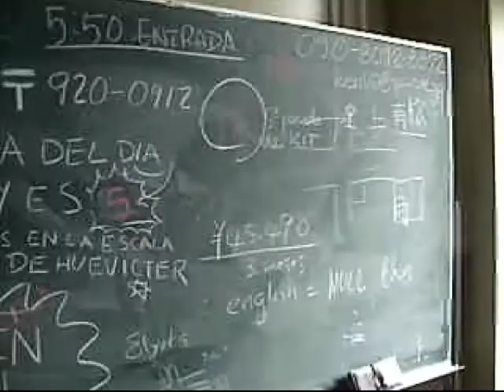Video promocional del KIT